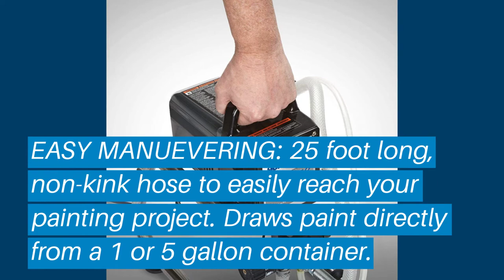Top 5 Best Airless Diy Paint Sprayer: Best Airless Diy Paint Sprayer Reviews | (Buying Guide)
Top 5 Best Airless Diy Paint Sprayer: Best Airless Diy Paint Sprayer Reviews | Top Best Airless Diy Paint Sprayer (Buying Guide)

✅ Are you Thinking to purchase the best Best Airless Diy Paint Sprayer? This video will help exactly which are the best budget Best Airless Diy Paint Sprayer on the market today.

⬇️Click to Show More⬇️

Graco Magnum 262800
Graco Magnum 257025
HomeRight C800879
Titan 0516011 XT250
Titan 0516013 XT330

Don’t miss this in-depth review of the best Best Airless Diy Paint Sprayers for the money, and enjoy your first or new Best Airless Diy Paint Sprayers buying.